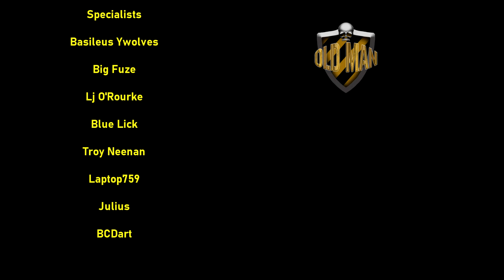Grasp on Reality (The Lombardi Tales) by TheVolgun - Part 2